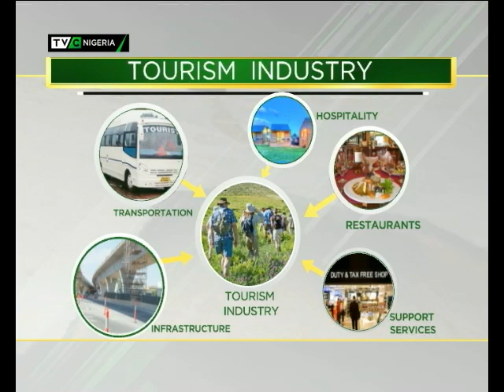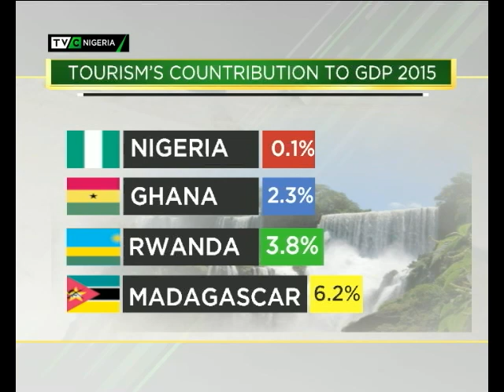World Tourism Day